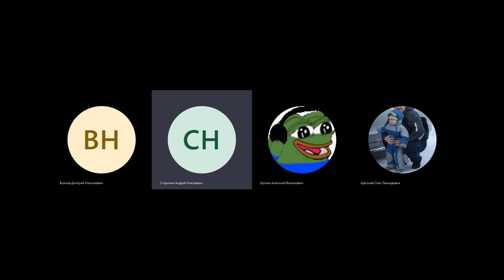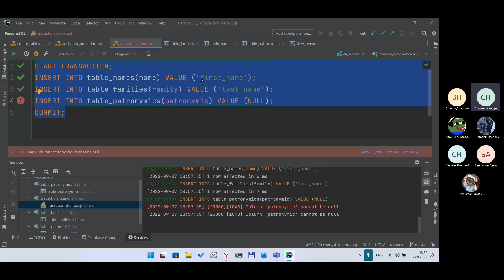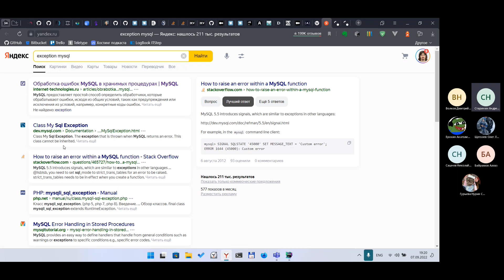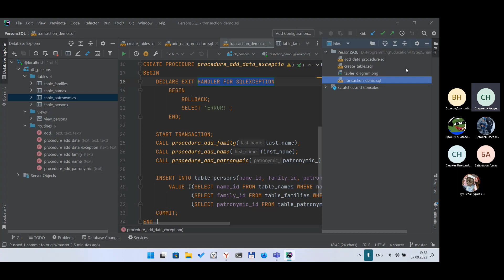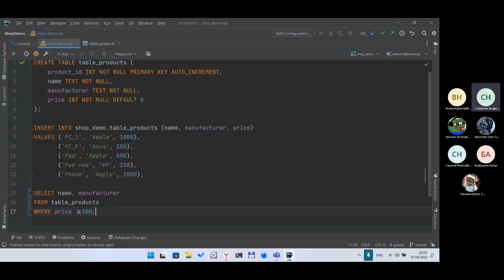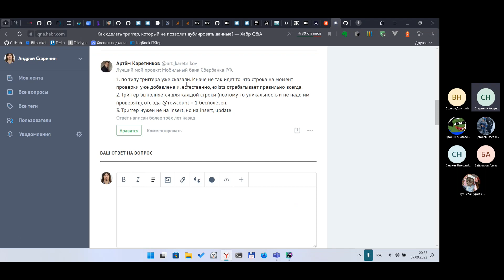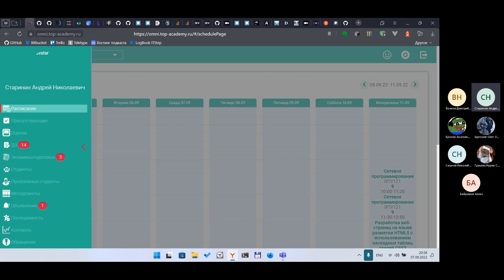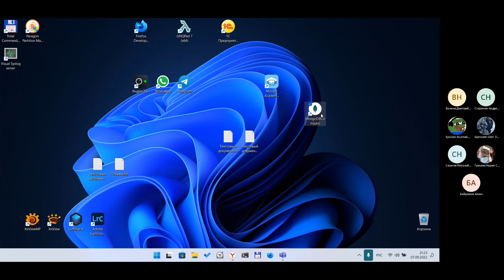07 09 2022 SQL part 7 transaction group mongo db